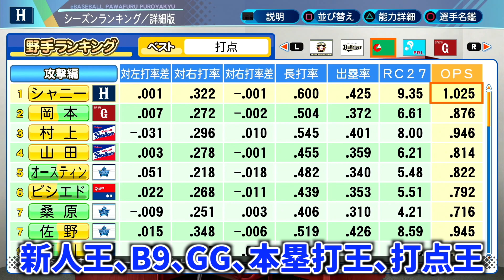#258【知ってる？】ボナステ確定演出が存在！その条件とは!?サクサクセス＠eBASEBALLパワフルプロ野球2020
パワプロ　サクサクセスにて三塁手作成。